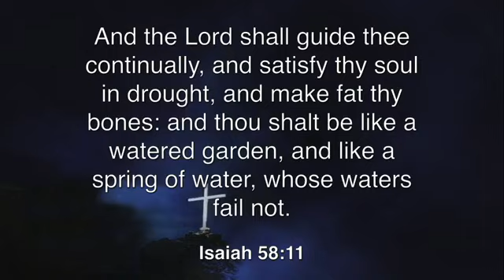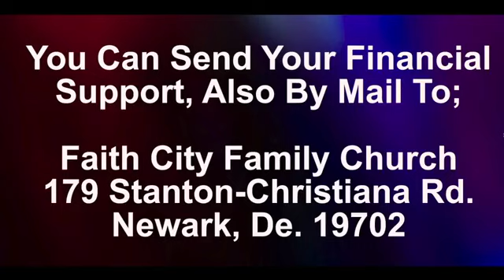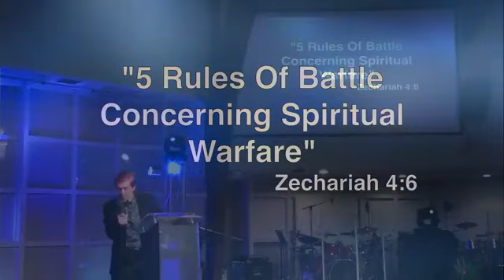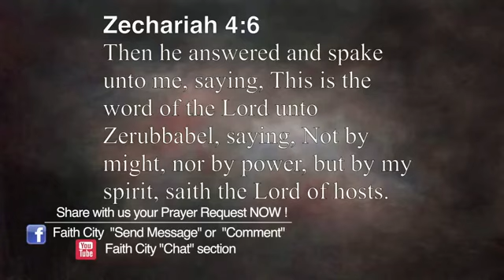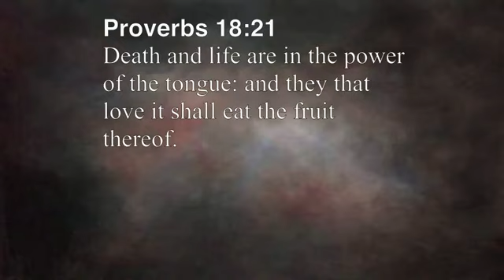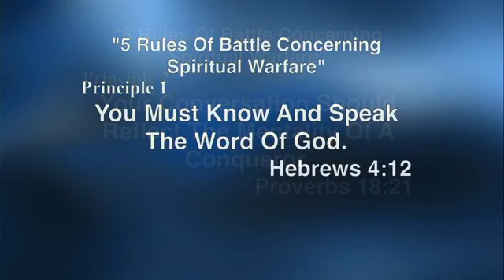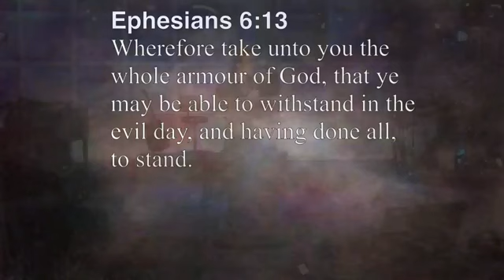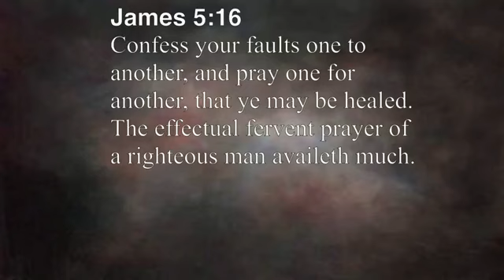Faith City Family Church "Hour of Power" Bible Study